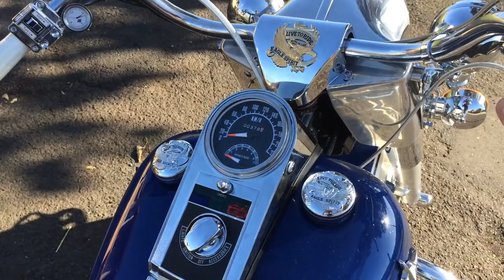FLH Electra Glide Harley Davidson Shovelhead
Good Ol' FLH Electra Glide 1973, always a pleasure!

Nothing like a good 70's classic!!!